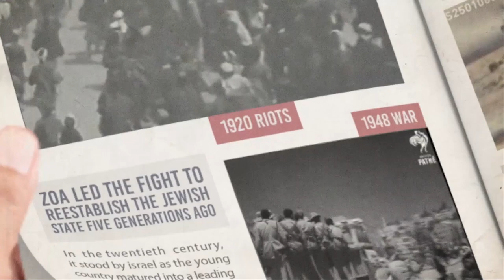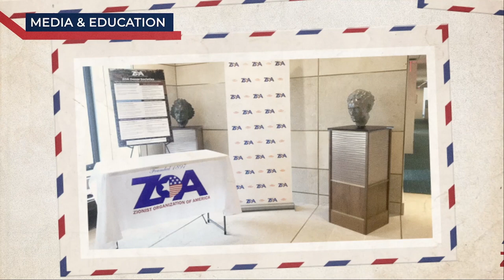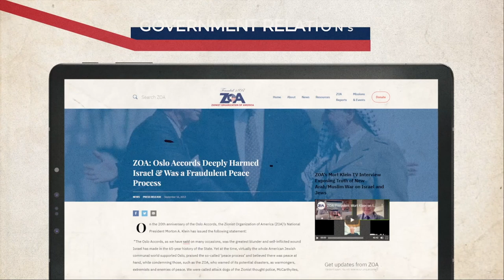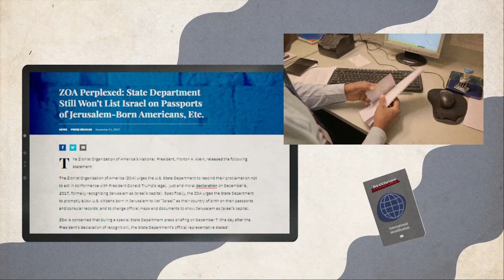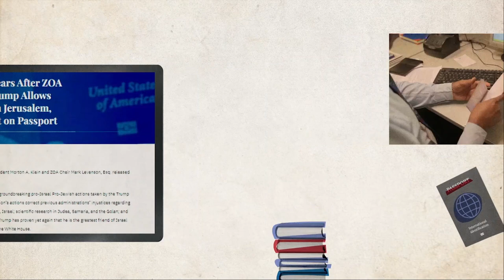ZOA Florida "Heroes for Israel" Gala 2023 Full Video